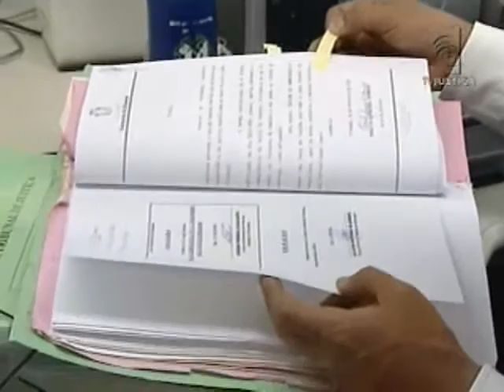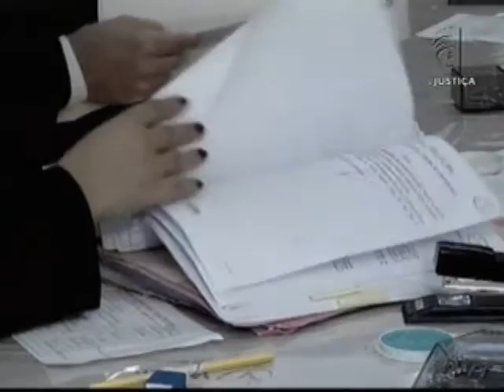Bens apreendidos (04/12/12)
Conselho Nacional de Justiça (CNJ) vai discutir o destino de bens apreendidos em processos de lavagem de dinheiro.